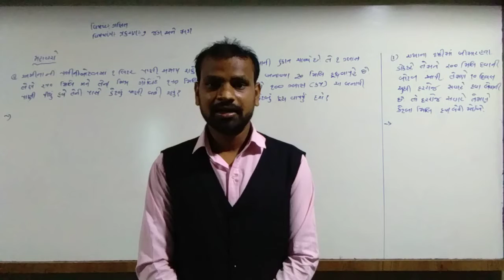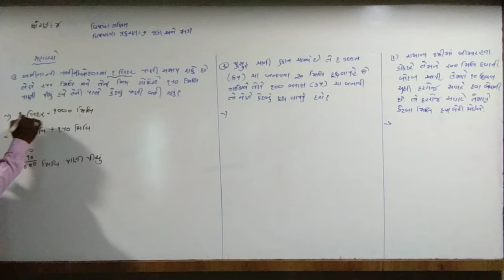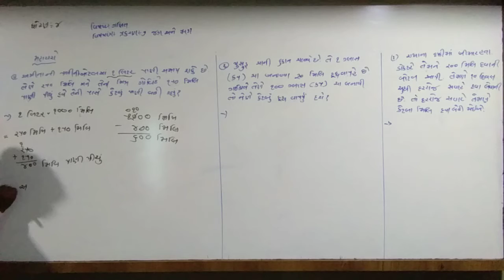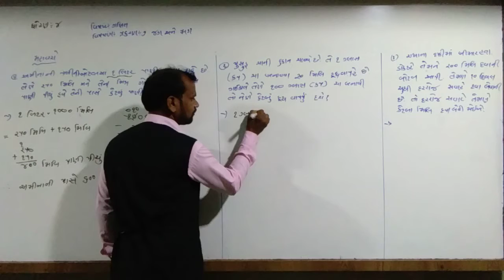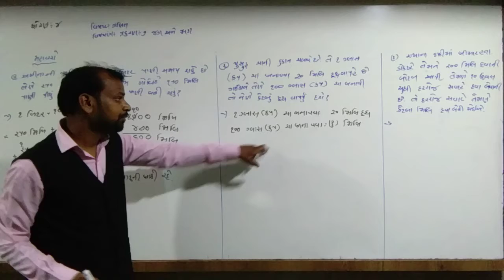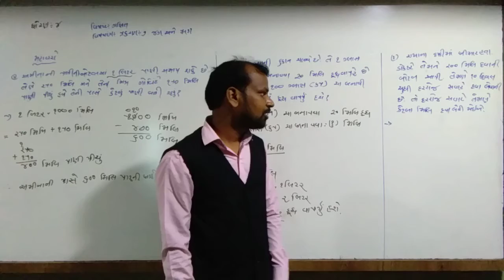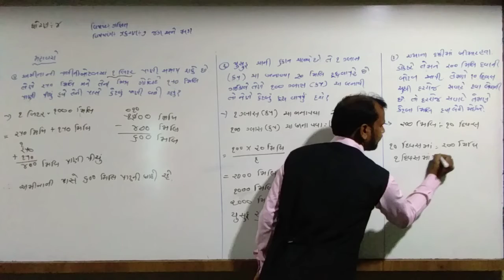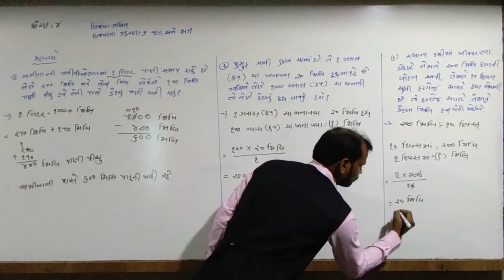ધોરણ:-૪ || વિષય:-ગણિત || પ્રકરણ -૭ જગ અને મગ || હરિકૃષ્ણ ઇન્ટરનેશનલ સ્કૂલ